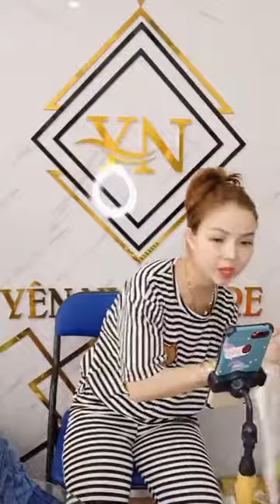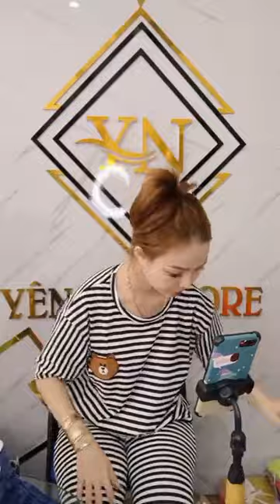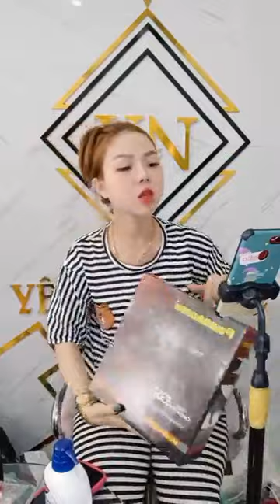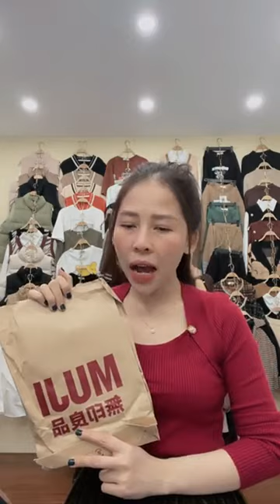Yanisa Chumueang vlog - d5f6246f 4eb4 4a59 8e1b 023b8716a712 video live 24/4/23